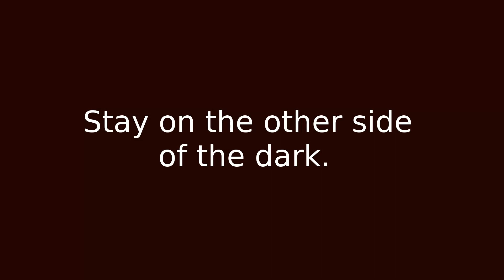Mags2theMax -- Another Era (Album Trailer)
(All these words of wisdom that I’m sharing and sending from most of the track titles, I’m not talking to whomever believes in “the chickens;” I’m talking about myself.)